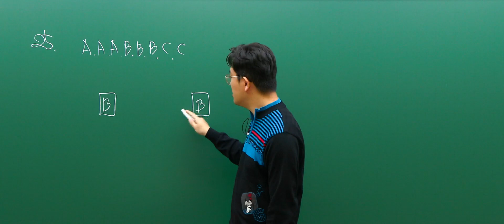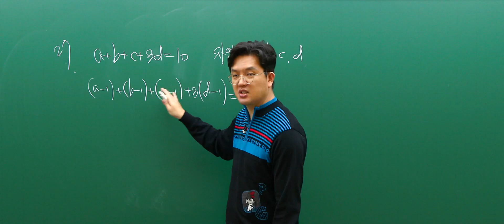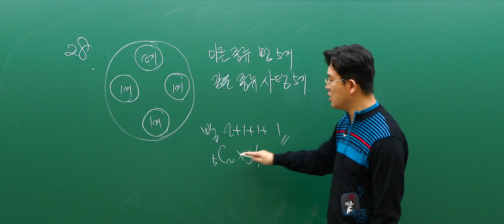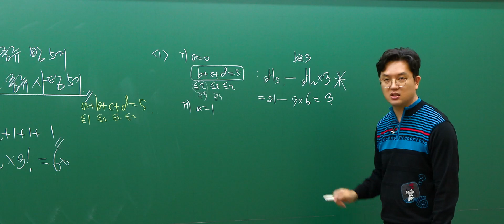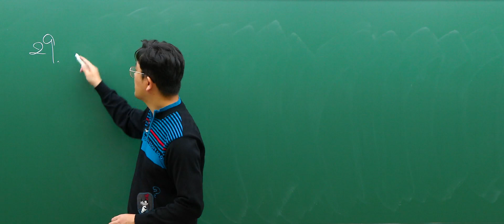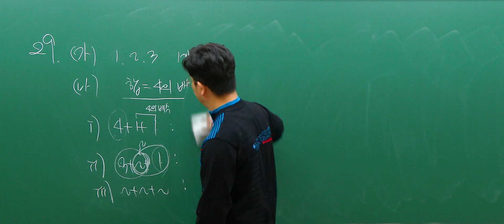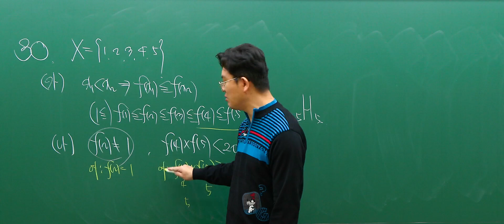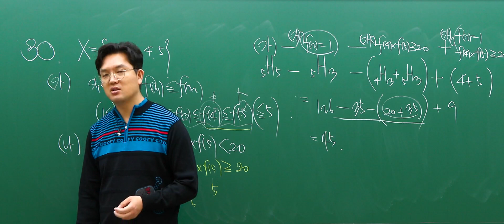[대성마이맥] 수학 정병호T - 2023년 고3 3월 학평 수학 확률과 통계 해설강의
수학 정병호선생님의 2023년 고3 3월 학평 수학 확률과 통계 해설강의

정공법이 지름길이다

정병호 선생님이 궁금해?